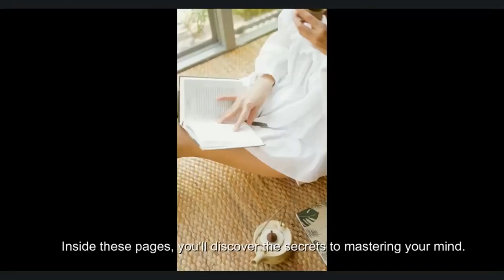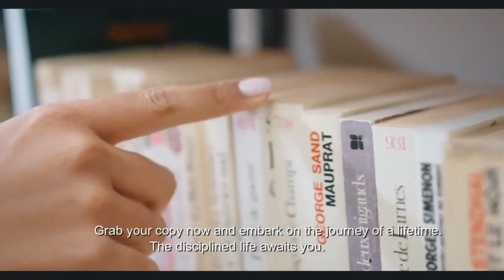PLR The Disciplined Life Review + (Bonus Worth $997)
PLR The Disciplined Life REVIEW + 4 Premium Bonuses.

Welcome to our in-depth PLR The Disciplined Life REVIEW! In this video, we'll take a comprehensive look at "PLR The Disciplined Life," a versatile Private Label Rights package aimed at empowering individuals to cultivate discipline and achieve their goals.

"PLR The Disciplined Life" offers a wealth of resources, including ebooks, articles, worksheets, and more, all focused on personal development, time management, and fostering habits of discipline. Join us as we explore the quality, relevance, and practicality of the content included in this package.

Throughout the review, we'll discuss the strengths and potential limitations of "PLR The Disciplined Life," as well as its suitability for various personal and professional development goals. By the end of the video, you'll have a comprehensive understanding of whether this PLR package is the right fit for your needs.

If you're seeking guidance on how to lead a more disciplined and fulfilling life, this review is a must-watch! So sit back, relax, and join us as we delve into the contents of "PLR The Disciplined Life" and evaluate its potential to inspire positive change.

Thanks for checking out my PLR The Disciplined Life REVIEW.